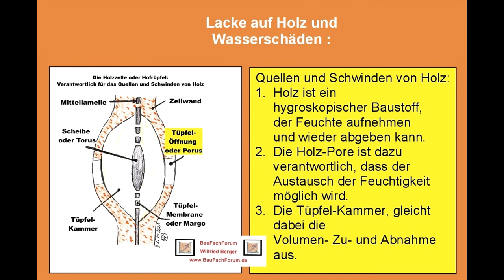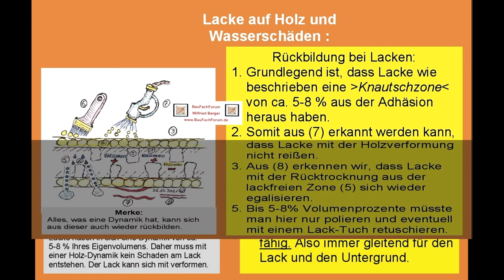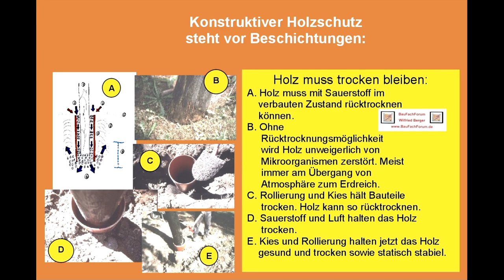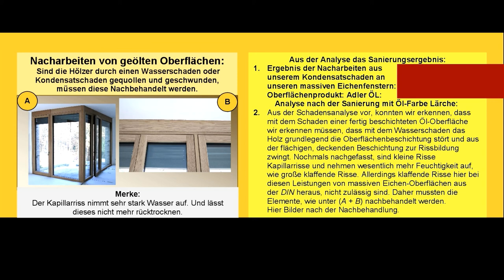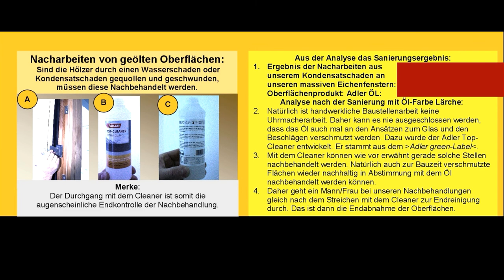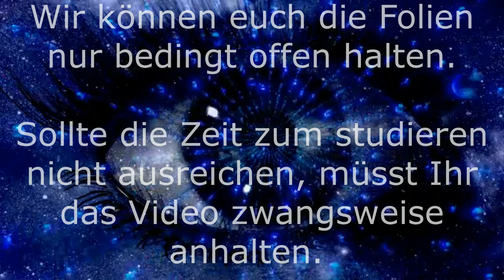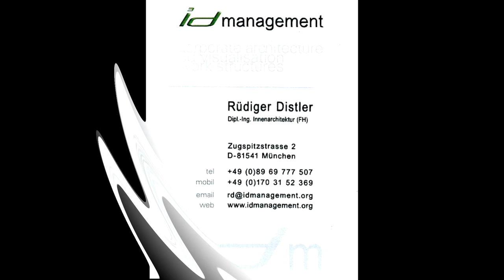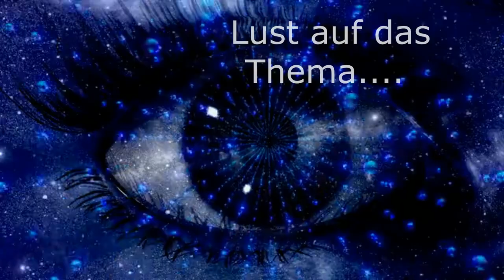BauFachForum:Ölbeschichtung, DIN EN 927, Oberflächen innen und außen, Holz, Baulexikon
aus unserer Rubrik Technik und DIN Grundlagen haben wir euch wieder einen neuen Begriff erschlossen.

Viel Spaß beim Studieren von unserem Beitrag und dem dazugehörigen Video. Zum Teil von unseren Baustellen.

Thema heute:
Öl Beschichtungen bei Holz und Wassereinflüsse:
Die DIN EN 927 Beschichtungsstoffe und Beschichtungssysteme für
Holz im Außenbereich und Innenbereich unter Einbeziehung der Herstellerangaben gibt uns vor, wie wir unsere Oberflächenbeschichtungen auf Holz regeln müssen.
Öle sind dabei eine wirksame Beschichtungsgrundlage um alle EN Grundlagen zu erfüllen.

Die Decopaint-Richtlinien:
Seit der Einführung der Decopaint-Richtlinien, die verhindern sollen und bedeutet: Chemikalienrechtlichen Verordnung zur Begrenzung der Emissionen flüchtiger organischer Verbindungen VOC durch Beschränkung des Inverkehrbringens
lösemittelhaltiger Farben und Lacke, wir natürlich auch der europaweiten Grundlage von Emissionsschutz bei Lacken und Beschichtungen verantwortlich sind. Das heißt, dass wir immer unter beweglichen Möbeln und fest eingebauten Holz Bauteilen unterscheiden müssen.
Denn hier unterteilt jetzt der Gesetzgeber zwischen Innen-Möbeln, nicht fest eingebaut, die wir auch heute noch entsprechend mit 2 Komponenten Lacke behandeln dürfen.
Und zwischen fest eingebauten Bauteilen, die wir nicht mehr mit Lösungsmittelhaltigen Lacken behandeln dürfen.

Wie regeln wir das bei Lacken?
Bei Lacken hat die Industrie bereits auf Wasserlacke umgerüstet.
Da allerdings Wasserlacke meist den Beanspruchungen wie Fenstern und Parkettböden nicht standhalten können, wurden die 2 K Wasserlacke entwickelt.
Und jetzt, wo wir eigentlich Lacke wollen, bei denen keine gefährlichen Inhaltstoffe drin sind, beißt sich der Hund im Sprichwort gerade selber in den eigenen Schwanz.

Schauen wir dazu mal die Sicherheits-Datenblätter SIDA-Blätter mal an:
Dort finden wir dann bei 2 K Wasserlacken unter Gefährliche Inhaltsstoffe:
Gemische, Beschreibung: Zubereitung
Gemisch aus nachfolgend angeführten Stoffen mit ungefährlichen Beimengungen von Gemischen aus: 5-Chlor-2-methyl-2H-isothiazol- kleiner 0,0015
3-on EG nr. 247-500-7 und 2-Methyl-2Hisothiazol-3-on[EG nr. 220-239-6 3:1
Skin Corr. 1B - H314; Acute Tox. 3 - H301, Acute Tox. 3 - H311, Acute Tox. 3
- H331; Skin Sens. 1 - H317; Aquatic Acute 1 - H400, Aquatic Chronic 1 -
H410.
Es geht hier nicht darum, dass wir all diese chemischen Grundlagen verstehen müssen. Es geht darum, dass wir eigentlich verpflichtet wären, Schadstofffreie Lacke zu verwenden. Was aber der Gesetzgeber mit Entsprechenden % Zumengungen deckt.

Zu den Gefahrenstoffe bei Ölen:
Hier die gleichen Texte wie bei den Wasserlacken.
Gemisch aus nachfolgend angeführten Stoffen mit ungefährlichen Beimengungen.
Gefährliche Inhaltsstoffe:
Kohlenwasserstoffe, C10-C13, n-Alkane, iso- 25-50
Alkane, cyclische Verbindungen, kleiner 2 % Aromaten
Kohlenwasserstoffe, C9-C11, n-Alkane, 2,5-10
cyclische Verbindungen, kleiner 2% Aromaten, 64-17-5 Ethylalkohol 2,5-10
Wir erkennen, dass dabei Einmengungen enthalten sind, wie hochprozentiger Alkohol und allem voran das Produkt unserer Panikregierung gegen das Russland Gas, der Wasserstoff.
Der Wasserstoff ist ein ganz natürliches Produkt, das wir aus tausenden von Naturgrundlagen von wachsenden Naturprodukten kennen.
Ein Beispiel:
Wenn unsere Sonne scheint, werden unsere Gewässer erwärmt. Dabei bildet sich ein grün-bläulicher Film meist am Ufer. Das ist meist die Blaualge, die mit der Insolation der Sonne prächtig gedeiht. Bakterien betreiben wie Pflanzen Photosynthese und sie können mit Hilfe von Sonnenlicht Wasserstoff erzeugen.
Was machen unsere Wissenschaftler:
Sie forschen mit diesen Pflanzen. Sie machen versuche, was bereits gelungen ist, ein Enzym der lebendigen Cyanobakterien, eine sogenannte Hydrogenase -von hydrogen, aus dem englischen: Wasserstoff- so an die Photosynthese zu koppeln, dass das Bakterium über lange Zeiträume solaren Wasserstoff produziert. Und das so Nachhaltig, dass dieser Wasserstoff nicht wieder verbraucht wird.

Zusammenfassung:
Daher agieren Fensterbauer momentan nicht zu Wasserlacken, sondern zu Ölen um Fenster mit einer EN gültigen Oberfläche zu beschichten. Was aus der Naturwissenschaft heraus auch wie die Vorbeispiele zeigen, sinnvoll ist.

Daher ist diese Oberflächengrundlage ein spannendes Thema.

Euer Bauschadensanalytiker
Wilfried Berger